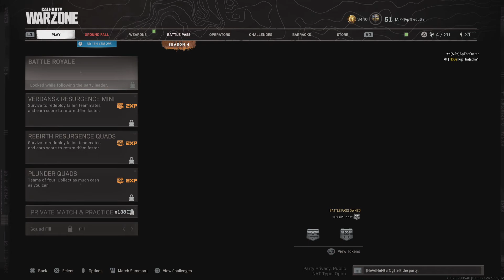7 th win back to back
3:30
mark
7th win for fathers day